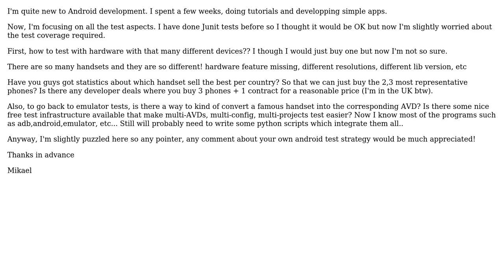Android development & hardware testing - Which handsets & tests? What are the best options/deals?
With thanks & praise to God, and with thanks to the many people who have made this project possible! | Content (except music & images) licensed under CC BY-SA | Music | Images & others | With thanks to user MikaelW user Johan Pelgrim and the Stack Exchange Network Trademarks are property of their respective owners. You are responsible for your own actions.